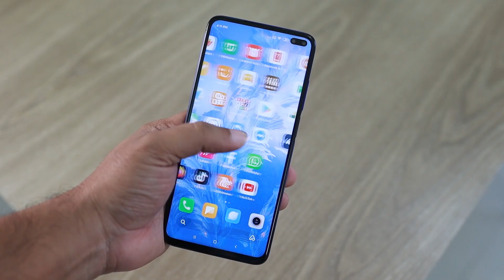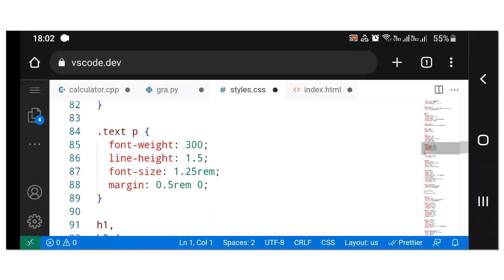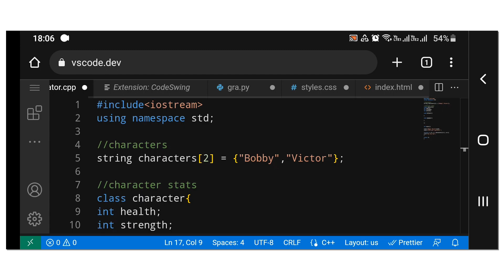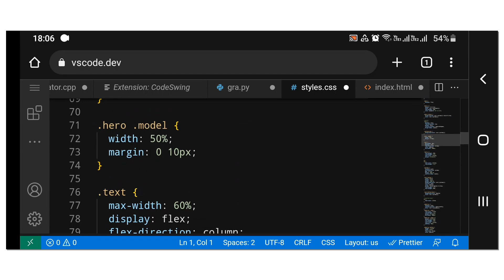Run VSCODE on Your Phone? 🤔 Run VSCODE on Android | VSCODE For The Web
Hey , Visual Studio is one of the best, if not the best IDE ever. In this video , we are going to be looking at Web Version of Vscode in detail. How to run Vscode on Android? etc.

⏱️Timestamps⏱️
0:00 Visual Studio Code For The Web
0:40 Difference between Vs Code and Visual Studio?
1:15 What is VsCode For the Web?
1:33 Features (PROS)
2:15 Limitations ( CONS)
2:38 Verdict | Is it worth it?

•Desktop/Laptop Apps for Programmers:
•Mobile Apps for Programmers:

✔Additional Tags✔
how to run vscode on android , vscode on mobile , visual studio code for the web , vscode on android , how install vscode on android , install vscode without termux , run vscode on a browser , run vs code on chrome.